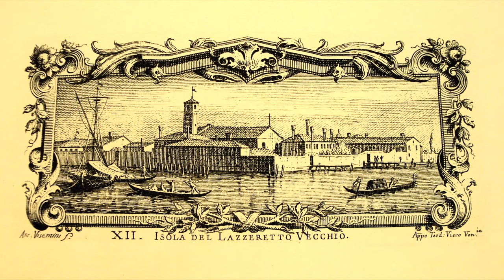filòDOLOMITI - Paolo Cagnan legge Nelli Vanzan-Marchini - Così la Serenissima sconfisse la peste.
Sapete da cosa deriva il termine “lazzareto”? E se vi dicessimo che la Serenissima aveva già capito tutto di contagi e quarantene, molti secoli fa? Paolo legge per filòDOLOMITI un interessantissimo articolo di Nelli Vanzan-Marchini. Per capire cosa siano i corsi e ricorsi della storia.
Paolo Cagnan è condirettore del Corriere delle Alpi